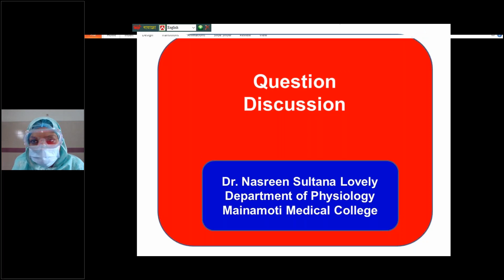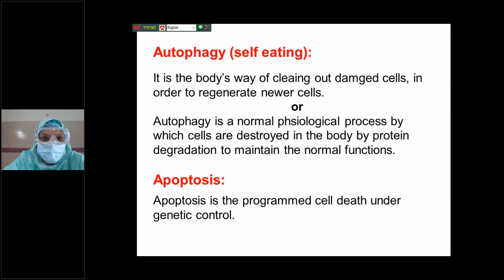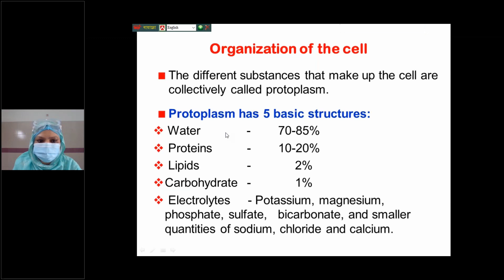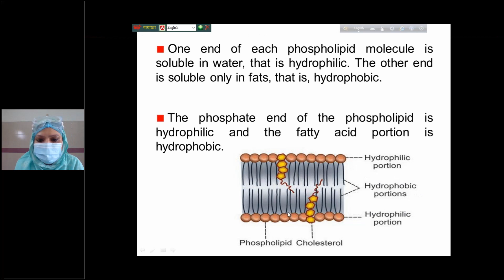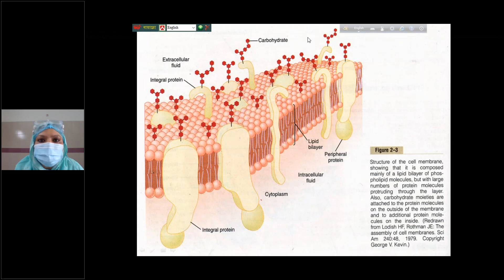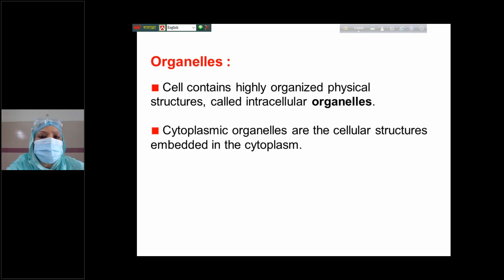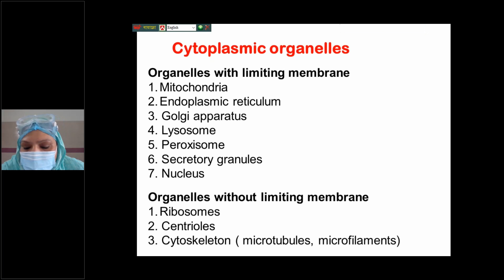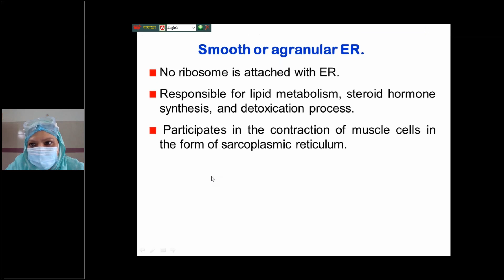Online Class 2nd Year Physiology Lecture Class By Dr. Lovely Madam / 22 Jun 2020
22 Jun 2020
Online Class 2nd Year Physiology Lecture Class By Dr. Lovely
Class Date
June 22, 2020 11:44 AM BDT
Class Duration
38 Min.